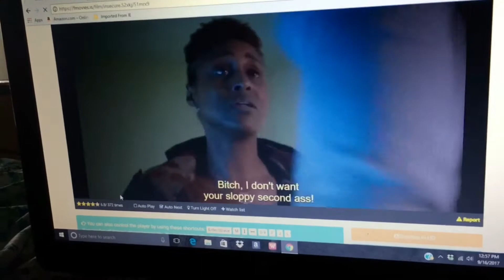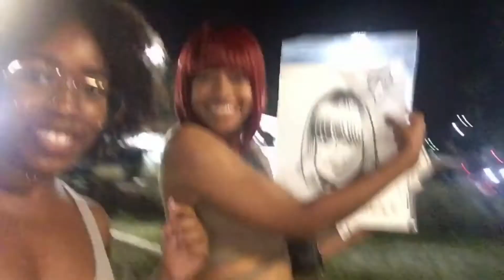COLLEGE VLOG #6 | Trinidad Cardona performs "Jennifer" at the club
Hey y'all, this weeks vlog features my night out with my roommate seeing Trinidad cardona perform at the club and going to the healthy fun fair on campus. Hope y'all enjoy ! ❤️

Peace ✌🏾